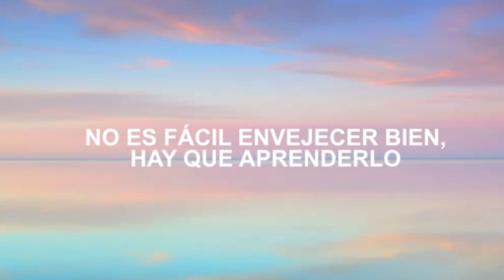NO ES FÁCIL ENVEJECER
Envejecer es fácil, de hecho, basta con dejar pasar el tiempo, pero  envejecer con gracia eso si no es fácil, hay que adaptarse a la nueva cara, nueva piel, la aparición de nuevos surcos…
 Hay que dejar ir a la juventud sin mortificarla con una edad que no te pertenece.
Ahí si ..No es fácil envejecer, te tienes que acostumbrar a caminar más despacio, a despedirte de quien eras y saludar a quien te has convertido.
Es difícil esto de cumplir años, hay que saber aceptar tu nuevo rostro y pasear con orgullo tu nuevo cuerpo y desprenderse de vergüenzas, de perjuicios y del miedo que dan los años y dejar que pase lo que tenga que pasar y dejar que se vaya quien se tenga que ir y dejar que se quede el que se quiere quedar.
 Aprecio a toda mi familia y a mis amigos jóvenes que me mantienen joven de espíritu , aunque estoy muy centrado en cuestiones importantes para mi,como mi  esposa, mis hijos ,nietos ,estoy pensando en el mundo que heredarán.
 Cierto es !!  No es fácil envejecer, ...Tengo todavía tengo muchas cosas que aprender y vivir...🫂🎊🥗🤓